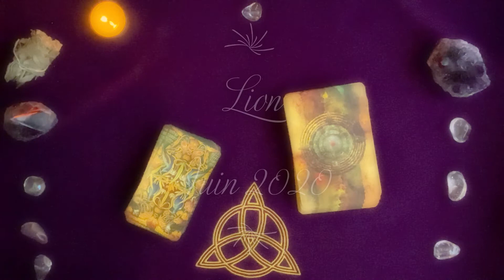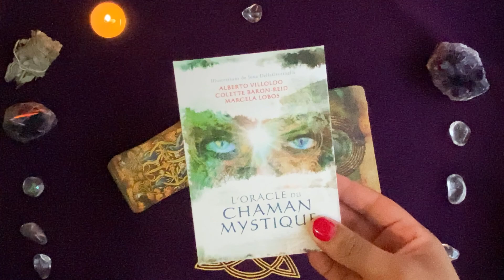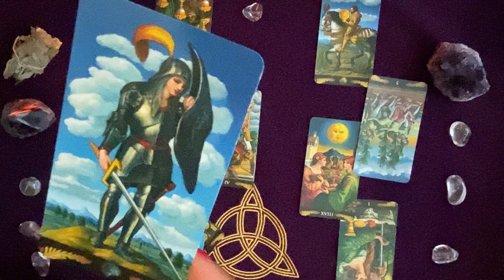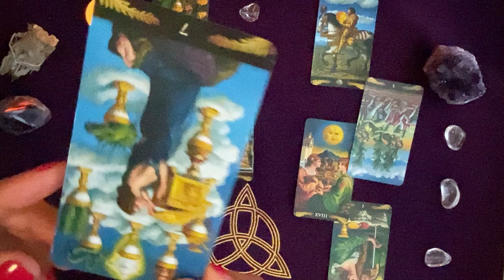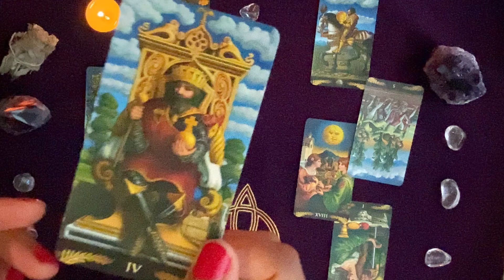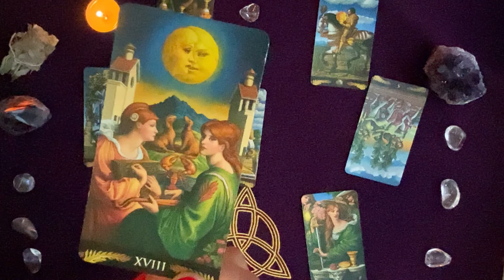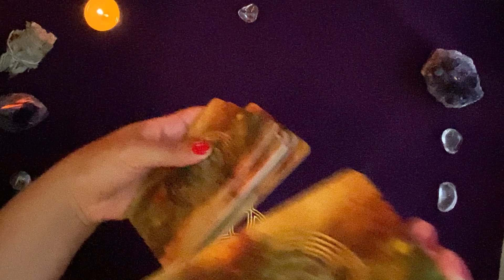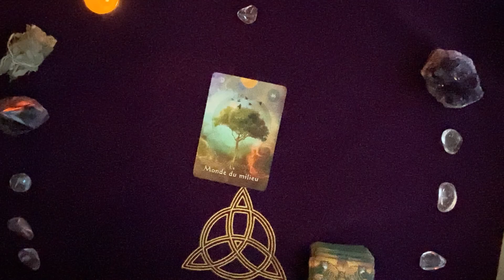♌ LION Juin 2020 TAROSCOPE INTUITION 💖 Vous foncez après une période de doute !🌞✨🍀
Tirage de tarot intuitif et guidance générale pour les Lions. 🌈
Les guidances intuitives générales (ou ce taroscope intuition lion juin 2020) ne sont pas des prédictions astrologiques mais des aides à la décision : gardez à l'esprit que toutes les réponses que vous recherchez sont déjà en vous. 🌞
Les cartes (tarot de marseille, belline, lenormand, etc.) ne sont que des vecteurs qui vous permettent parfois d'y voir plus clair mais le plus important est que vous écoutiez vos envies et cette petite voix à l'intérieur. 🧡💛💚💙💜

Cette petite voix c'est votre intuition et c'est également votre GPS interne. En la suivant vous serez toujours sur le bon chemin. 💫💖🍀

Les deux jeux de carte utilisés

: 1 tirage taroscope intuitif gratuit à gagner par mois ✨✨✨